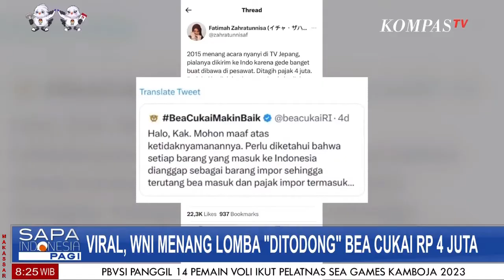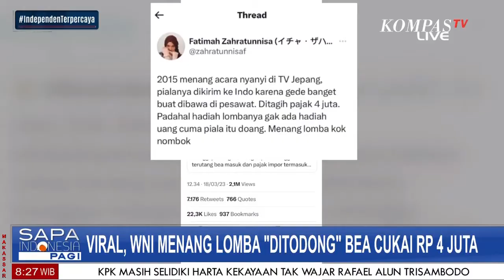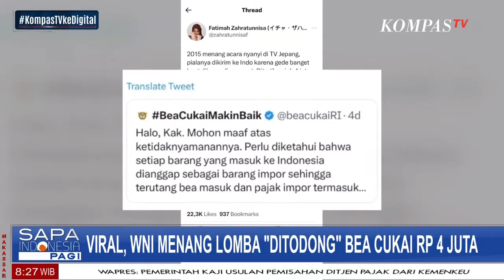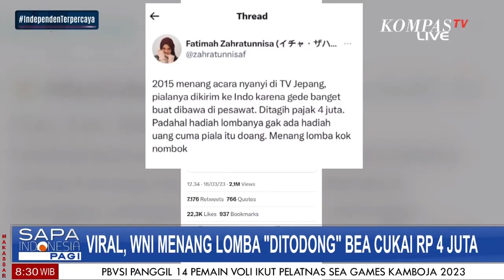Viral!, Ica' WNI Menang Lomba Di Jepang 'Ditodong' Bea Cukai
JAKARTA, KOMPAS.TV -